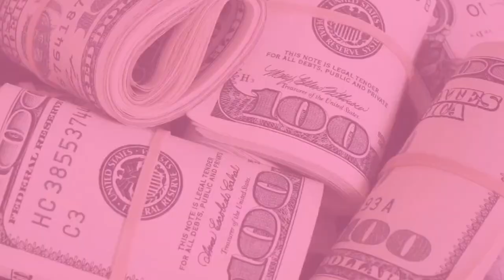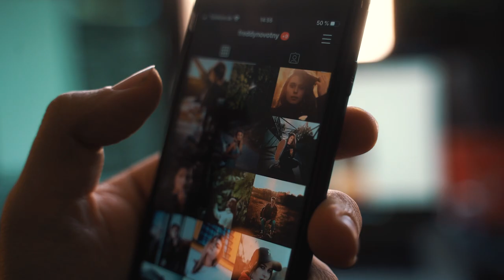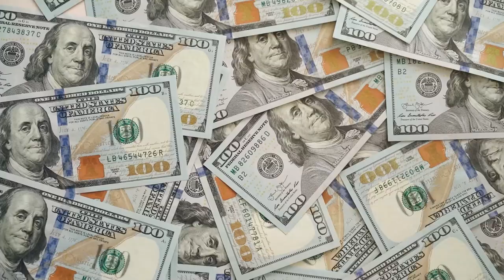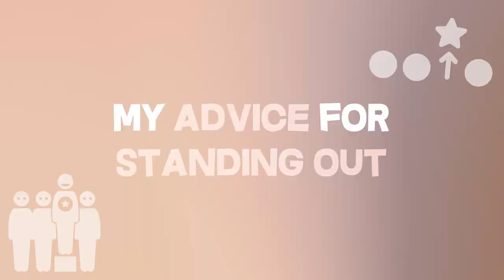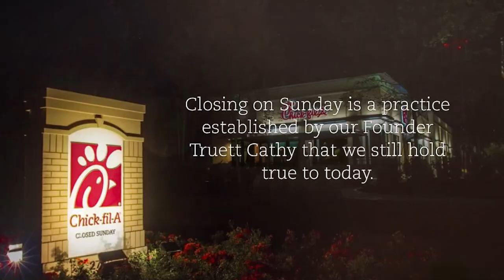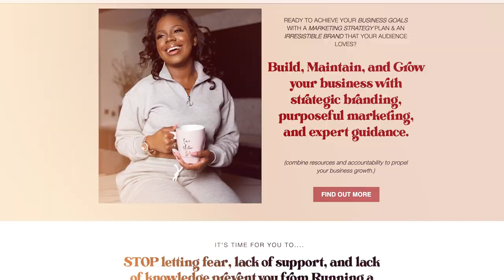What Makes Your BRAND Different? How to STAND OUT in an OVERSATURATED Market | INDUSTRY COMPETITION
Oversaturated --  Is this really a thing and how can you build a brand that's different and profitable in today's crowded world.

Have you ever thought what makes my brand different than the rest? If so, then this video is for you. We talk about competition... More specifically, how to build a brand when there is too much competition in an industry. In this video, we will discuss how to stand out in an oversaturated market and I'll share the secret on what makes your brand different.

Are you an entrepreneur? You NEED my products

I share my business journey, more insight, and more life on IG

TIME STAMPS
0:00 Intro
0:29 Welcome + What to Expect
1:44 The Idea of "Oversaturation"
5:02 How I Differentiate Myself from Others
6:15 Unique Brands Trump Saturation
6:48 You Have a Story
11:00 You Need to Stay True to Yourself & Your Brand
11:16 My Advice For Standing Out
12:41 Think of Your Brand as a Person
16:34 Outro
17:11 eHustle Club
17:27 Socials + More Resources

✶▸JOIN BOMB CEO: The ultimate membership community designed to transform your entrepreneurial journey

→ABOUT BOMB CEO
BOMB CEO bridges the gap between where you are now and where you want to be, combining your hustle with strategic success. BCEO offers the strategies, mindset shifts, and actionable insights you need to achieve multi-6-figure success and become the CEO of your dreams.

💻🔥MY FAVE BRAND & BUSINESS TOOLS 🔥💻

Shopify – USE MY SPECIAL LINK TO GET SHOPIFY FOR ONLY $1

Later.com – My holy grail for leveling up my content! Schedule all of your social media content AND track your analytics using one platform. Test it out for yourself

Klaviyo – Get your email + sms list poppin’ with an advanced platform

Shipstation – Need a shipping solution? ShipStation is the GOAT. Ship multiple packages with the press of a button.

Today’s video is all about entrepreneurship, entrepreneurship lessons, how to be an entrepreneur, full-time entrepreneur, how to start a business, how to brand a business, how to develop a brand, branding, brand coach, entrepreneur advice, entrepreneur tips, The Brand Hustler

//SHANELLE Q., THE BRAND HUSTLER

I’m Shanelle, I recently quit my corporate job in April 2019 to become a full-time entrepreneur. I’m super excited to experience this new life with you as I take you on this crazy journey with me. Starting a business takes a lot of faith, focus and grind. I’m here to show you the beauties and raw truths about entrepreneurship, all while giving you tips to grow and scale your business! We’re grinding, growing and living our best life over here!